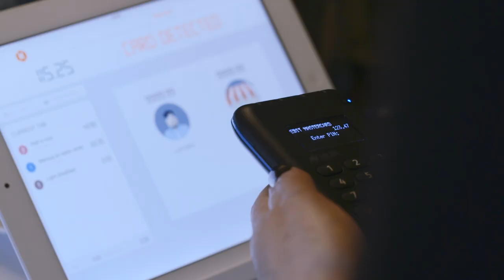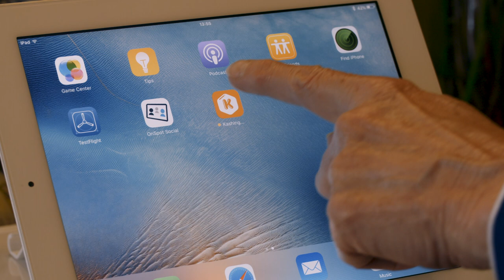Kashing Payments & The Roseleigh Guest House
Gerard & Maggi proprietors of The Roseleigh talk to Karen Rossouw, CEO Kashing about the benefits of accepting card payments with Kashing.